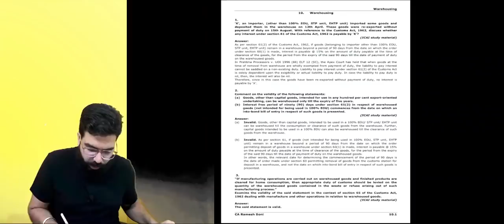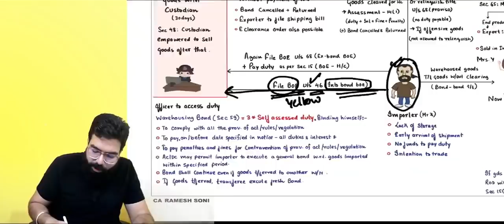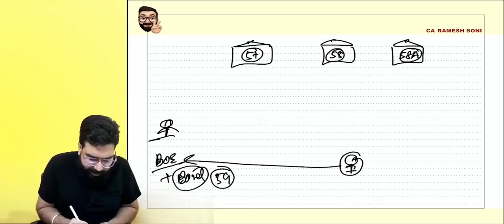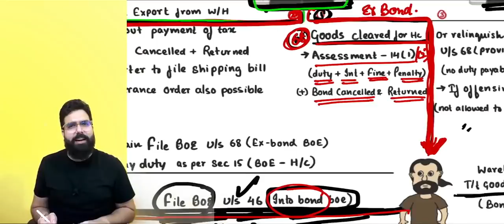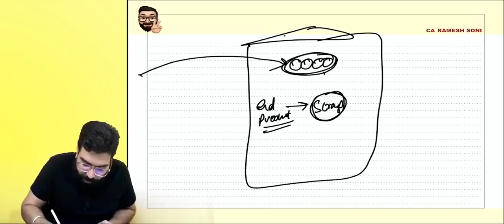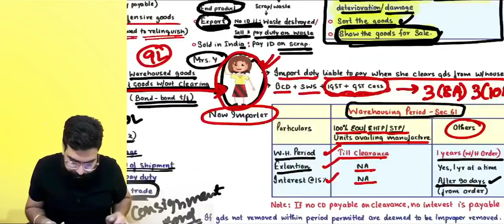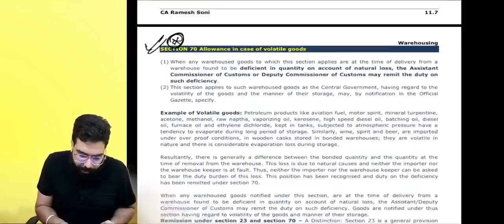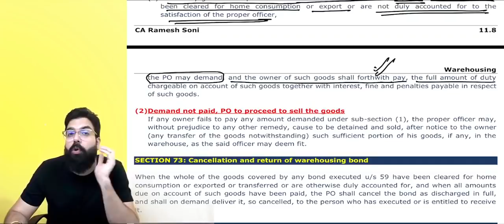Chart 22 Warehousing | CUSTOMS | IDT May 22 Revision | CA Ramesh Soni | English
Mobile App Android: shorturl.at/gmJZ3
Mobile App IOS: shorturl.at/fzFMR (use code: GQENS)

Fresh batch for Nov22/May23 starting April 18th, 2022 (Face to Face in Bangalore, Online Live, Mobile App, Google Drive and Pendrive Classes available)